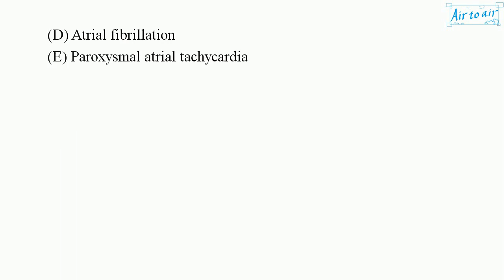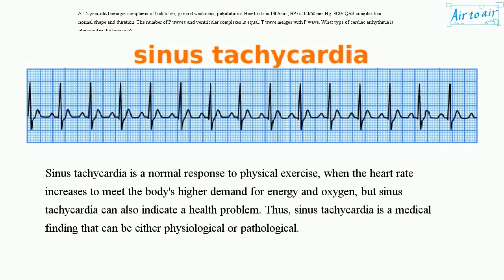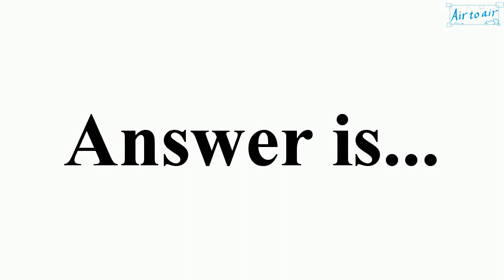[ Krok 1 Medicine ] Year: 2017 - 038 (Ministry of Public Health of Ukraine)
A 15-year-old teenager complains of lack of air, general weakness, palpitations. Heart rate is 130/min., BP is 100/60 mm Hg. ECG: QRS complex has normal shape and duration. The number of P waves and ventricular complexes is equal, T wave merges with P wave. What type of cardiac arrhythmia is observed in the teenager?

Atrial fibrillation
Atrial thrill
Paroxysmal atrial tachycardia
Sinus extrasystole
Sinus tachycardia